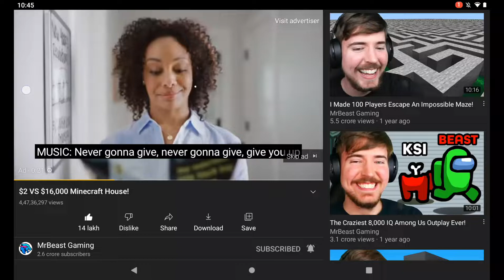getting Rickrolled by an add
Rickrolled